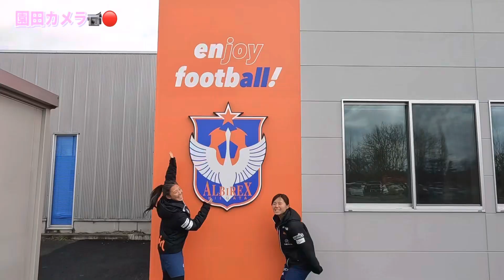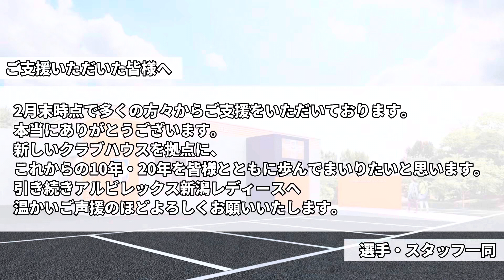新クラブハウスにクセ強めな3人が一足早く潜入！！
まもなく完成予定の新クラブハウスに、柳澤紗希選手、園田瑞貴選手、滝川結女選手が一足早く潜入しました！
本来であれば、ご支援いただいた皆さまを新しいクラブハウスにお招きし、内覧会を実施させていただきたいところですが、感染防止の観点から実施出来ないため、本動画よりお楽しみください。

新クラブハウス建設にあたり、2月1日（水）より「クラブハウス建設支援募金」を実施しております。開始より1か月で多くの皆さまより募金をいただきました。ご支援いただいた皆さまに厚く御礼申し上げます。

皆さまと創り上げた新しいクラブハウスを拠点として、この先10年・20年とクラブの歴史を創っていけることを選手・スタッフ一同大変嬉しく思っております。